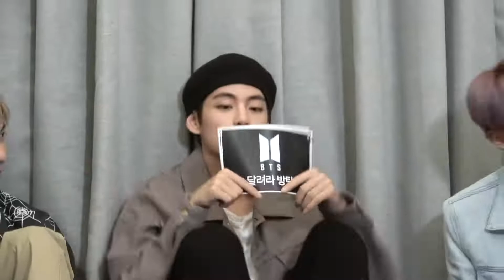EP. 91- RUN BTS (SUB.ESPAÑOL/PORT/ENG)